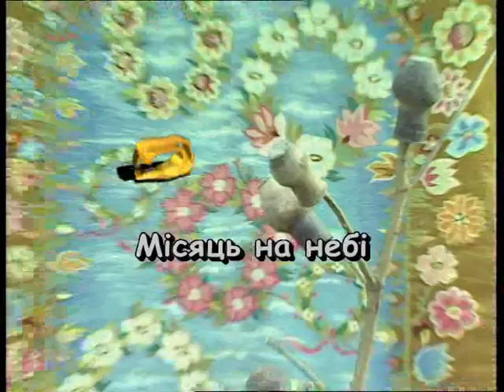Місяць на небі — караоке Українська народна пісня Ukrainian folk song karaoke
Українська народна пісня МІСЯЦЬ НА НЕБІ КАРАОКЕ